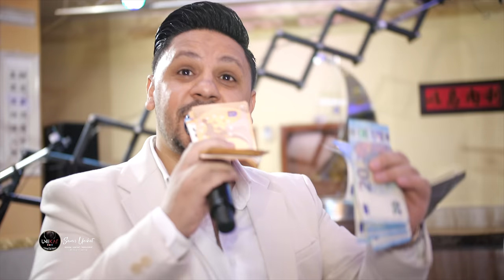Bijav Ki Roma ko Gazda Ferdi & Mirsada||IDRIZ& HAJIRIA ||Bernat Tarkan Gazoza Denis Hamidovic PART 1